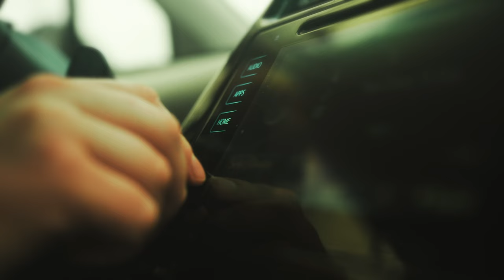Cody Towell - Found On The Road (Official Music Video)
Directed & Produced by Nate Francisco, with Ambient Light Studio
Lighting & Video Assistance by Jean-Christophe, with Ambient Light Studio
Song Production by Nick Lewkowski
Song Written by Cody Towell & Joshua Omolade
Wardrobe by Lisa Towell, Lena Francisco, & Cody Towell
Make Up by Kayla Sandhu

Shout out to Cody's Automotive in Franklin, TN for helping make this video possible through supplying us with a pool, even in February!

Additional thanks to Grace Chapel Kids Ministries for allowing us to borrow some Bible-time costumes to make this video what it is!!

And a big thank you to amazing people who helped make this possible! All of them were incredibly humble and helpful, even when acting in a mean-person role. Show them some love!!

Beaten Man - Ali Majidi
Good Samaritan - Jasveer Sandhu
Robber/Priest/Innkeeper - Tevin Evans
Robber/Levite - Samuel David Smith
Mean Preacher - Matt Eells
Mean Church Member - Lena Francisco
Mean Church Member - Jadon Colletti
Mean Party Members: Jadon Colletti, Brendon Hanson, Kelsey O'Leary, Lauren Moore, Kaler Bennett

Thank you to all of you, your endurance through weather and waiting on different shots, and your incredible friendship in Christ!! May this video be a testimony of true compassion found in Jesus and

Join the journey! Be FIRST to hear of new songs

LYRICS:
Bruised with a busted lip
I couldn’t handle it
Ransacked for all I have
Lifelessly left on the road
No other place to go
Lost for breath to call for help
I thought that the ‘good people’ would
Come to aid in my distress
But then they just came and went
Across the road
I was on my own

Broken and left for dying
Abandoned in such a crisis
But came along a song I didn’t know
To a tune I didn’t like
And You found me

Why did You ever think
To take any time here to
Find me on this road?
(This road)
And who sent You
With such compassion
That the world disproved?
All their fake virtues
But still You saw my need
And You loved me

You can call it “church hurt”
Or you can call it “culture”
All I see is that the world robbed me
And so-called ‘good people’ leave
But what standards are these?
Some say “be good”
And some say “we’re enough”
But I call your bluff on this fake sense of love
Liberty and legalism have left me empty
All this world and the good people left me

So why did You ever think
Aren't You alone?

I was lost, then I got turned around
A neighbor helped me find truth
And then I got found on this road
Found on the road

It was a man who was despised
Covered my wounds in oil and wine
When I had nothing, He had compassion
An unlikely neighbor from an unsightly place and
He paid my way and He saved my life
A story from the Savior to open my eyes
So I turn around, I receive forgiveness
I hear You call, “Do likewise”

So why would I ever go anywhere
But take the time to find them on the road?
He’s with you as you go
So He sends you with such compassion
That the world can’t move
Much persecution
But still you, follow Christ
And love with your life

We were lost, then we got turned around
A neighbor helped us find truth
And then we got found on this road